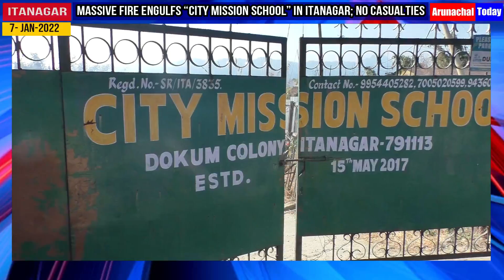Massive fire engulfs “City Mission School” in Itanagar; No casualties